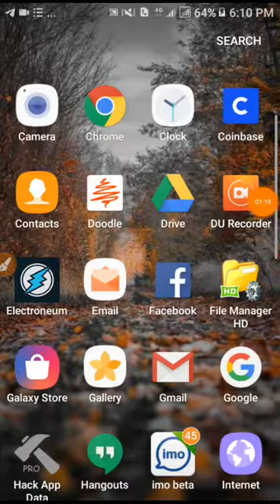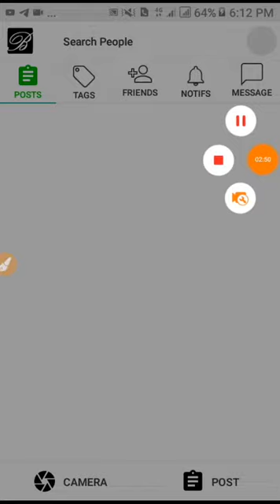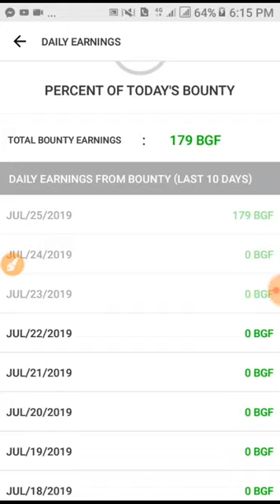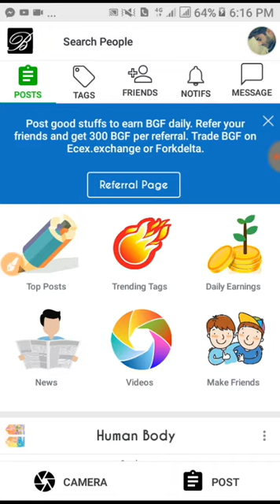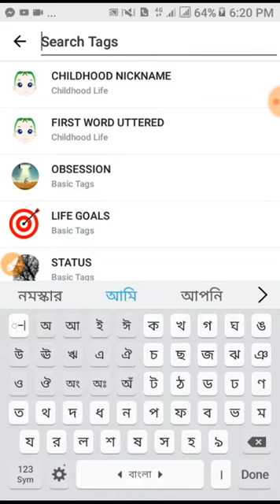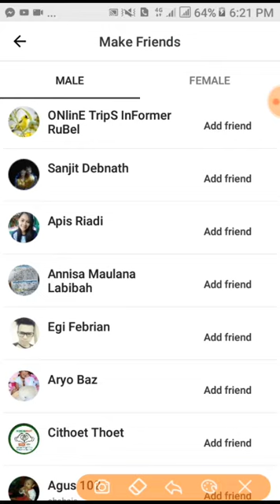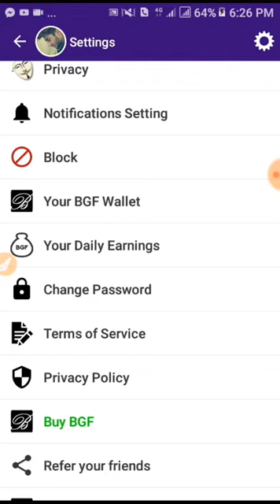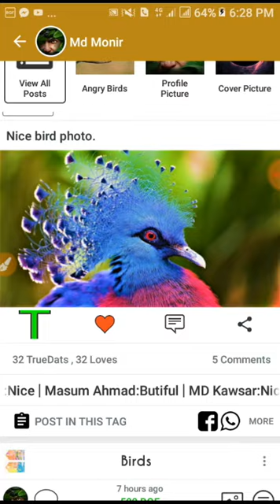প্রতিদিন 1$+ ইনকাম শুধু ছবি পোস্ট করে || QunQun এর মতো || আমার কাছে কয়েন সেল করতে পারবেন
সবাই মনোযোগ দিয়ে কাজ করুন ইনশাল্লাহ পেমেন্ট পাবেন 100%